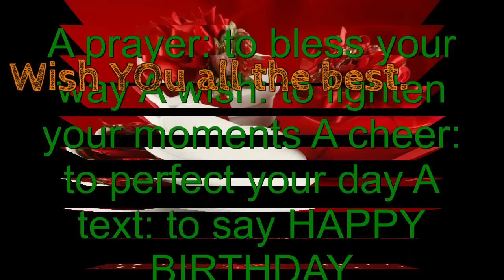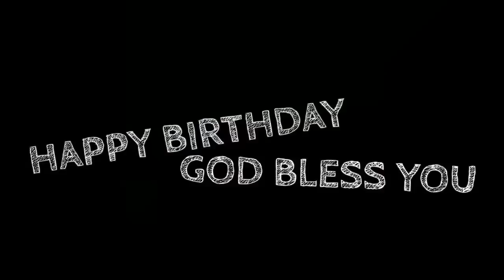Happy Birthday Wishes,Greetings,Quotes,Sms,Saying,E-Card,Wallpapers,Birthday Song,Whatsapp Video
I wish for you a happy day, for lots of love to come your way.
May your heart be filled with cheer that will last through the coming year.
Hoping that much joy be yours today.
This special prayer for you I will say, “God bless you on your very special day.”
Happy birthday!